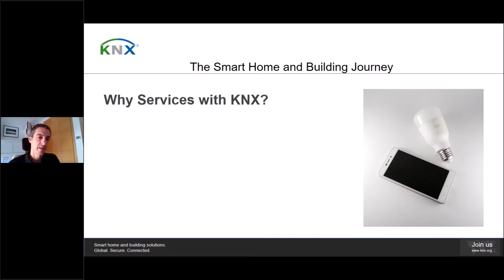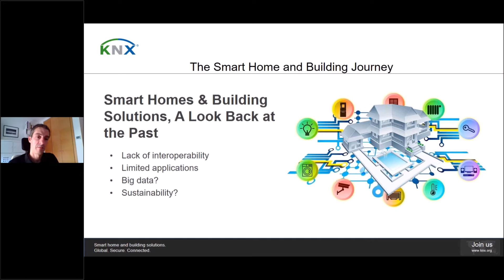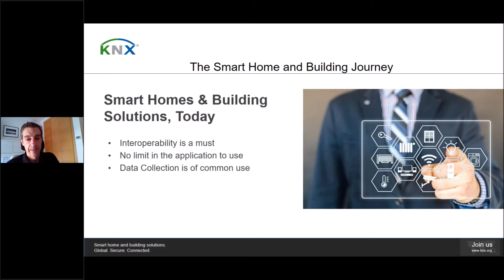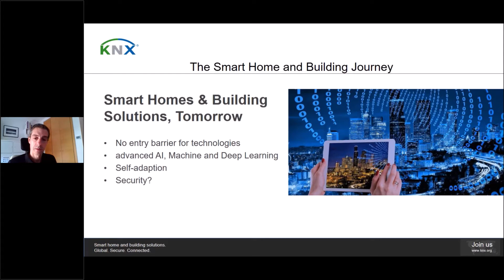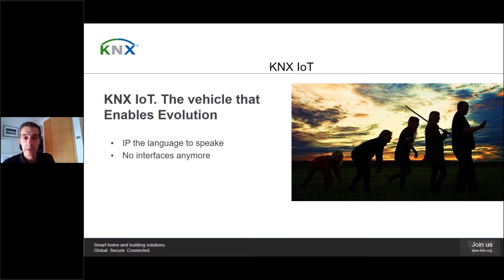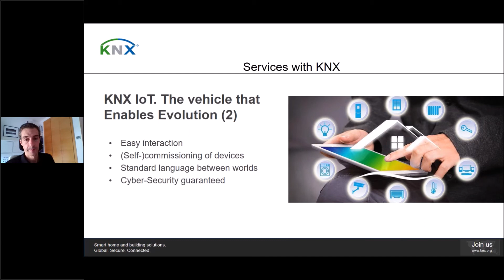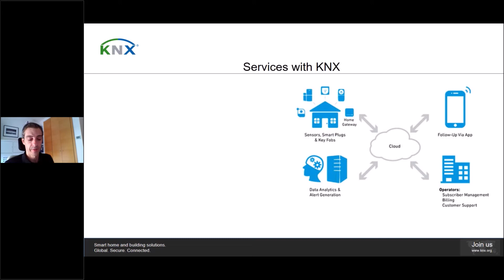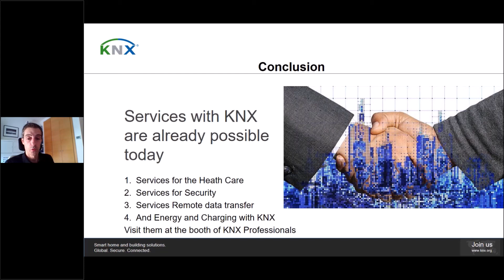Services with KNX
KNX was born as a solution to integrate different applications from different vendors into one common project in the industry of smart home and building. With the time, customers demanded more complex applications and new possibilities. And therefore, professionals of today strive to meet their customer´s expectations by delivering one comprehensive solution to their customers. Thanks Services with KNX, professionals will be able to extend their portfolio of possibilities to offer to their new and existing customers, which will result in new business opportunity for them.